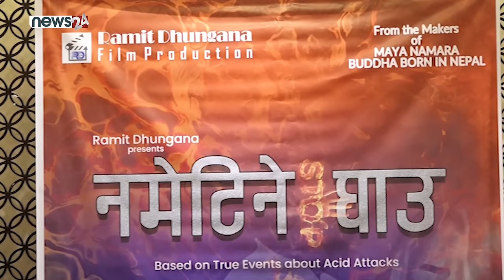नमेटिने घाउमा प्रधानमन्त्री बन्दै केपी ओली | Kp Oli in Film - NEWS24 TV